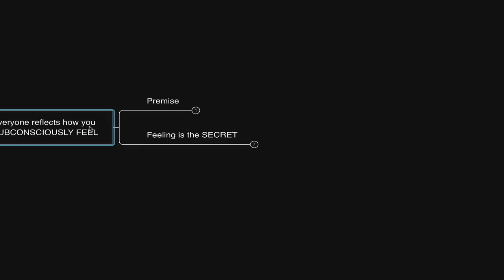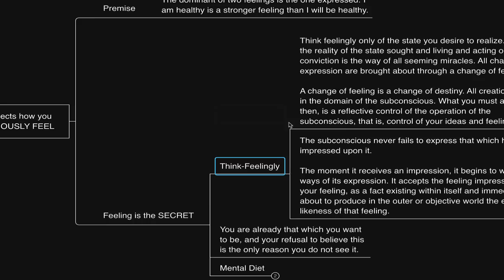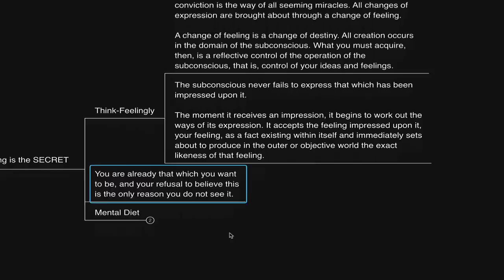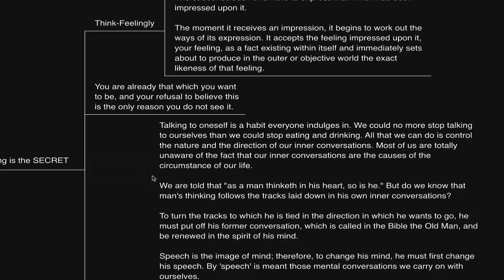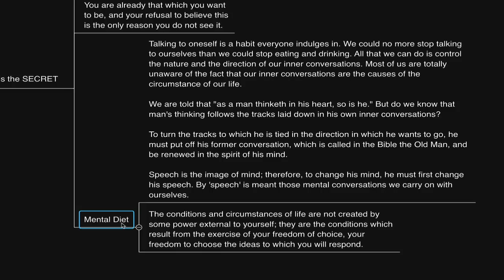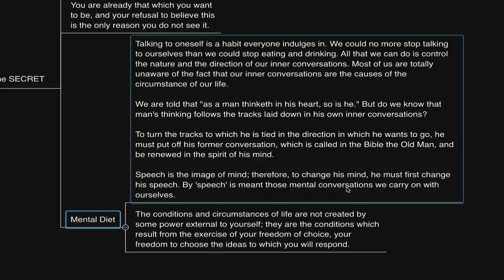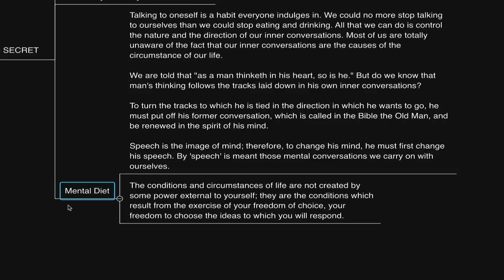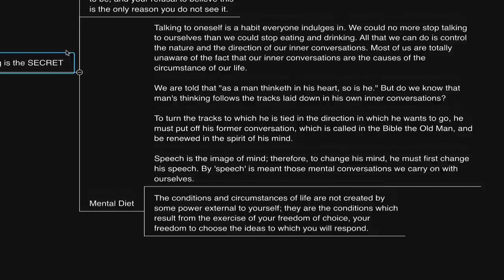EVERYONE reflects how you feel... (Neville Goddard)